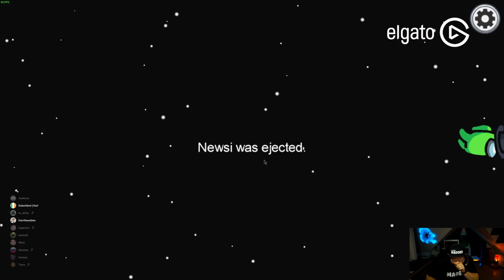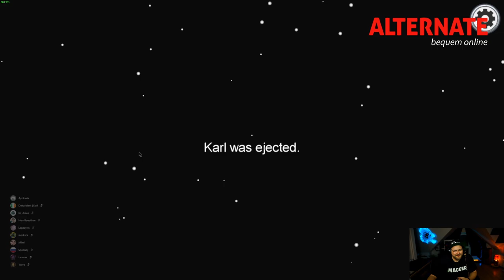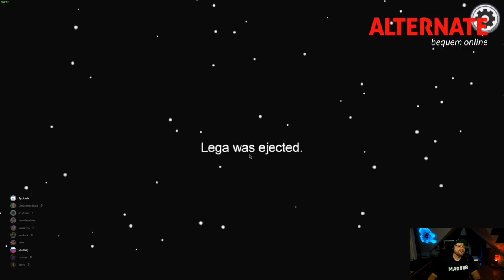SCHREIE aus dem GANG | AMONG US